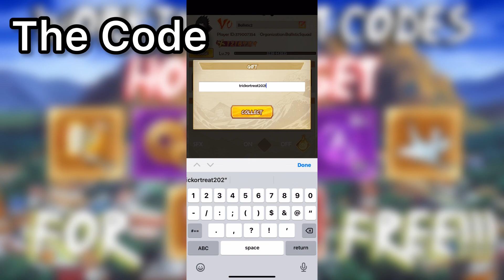Working Gift Code!!! FREE 20x Faction Scrolls + 20x Paper Cranes + More Rewards!! Willing of Flame!!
Working Gift Code!!! FREE S-Rank Asuma Sarutobi And 10x Legendary Scolls + More!! Willing of Flame!!

Working Gift Code!!! FREE S-Rank Naruto Uzumaki And 10x Legendary Scolls + More!! Willing of Flame!!

2x Legendary and 40x Common Scoll Summoning + New Events!!! | Willing of Flame No Money Spent EP 6

Getting 12 S-Ranks + Complete Limited Time Exchange and More! | Willing of Flame No Money Spent EP 5

10x Faction And 10x Common Summoning + Tips and Tricks | Willing of Flame No Money Spent EP 4

New Events + Tips and Tricks In Willing Of Flame | No Money Spent EP 3

Leveling Up Characters + Tips and Tricks In Willing Of Flame!! | No Money Spent EP 2

BRAND NEW ACCOUNT GETTING SS-RANK + Tips and Tricks In Willing Of Flame | No Money Spent Episode 1

Working Gift Code! FREE 10x Summon, 20x 8Hour Coins, 20x 8Hour Essences!!! In Willing of Flame!!

hi. im just some guy you will never see that makes youtube videos. to put it plain and simple. you go here to receive entertainment i upload videos to give entertainment.     (sub)

How To Get Sasuke, Gaara, Sakura, Darui, and Yamato In The Limited Time Exchange Event!!!

How To Get Cave Coins For The Shop In Willing of Flame!!!

How To Get Dismission Coins For The Shop In Willing of Flame!!!

How To Get S-Rank Gaara FREE!! For New Players!!

Working Gift Code! FREE 30x Summoning!!! Working!! Willing of Flame!!

Working Gift Code! FREE S-Rank Zabuza!!! Working!! Willing of Flame!!

How To Get Ninja Treasure Keys In Willing of Flame!!!

Sakura event, Level 80 Gaara, 2x S-Rank Shinobi + S-Rank Karin, 9x Summoning!

My first 10x summon on Willing Of Flame!!